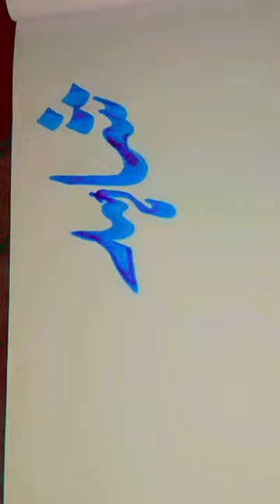Shahid Ullah NAME CALLIGRAPHY URDU 🥀🥰❤️